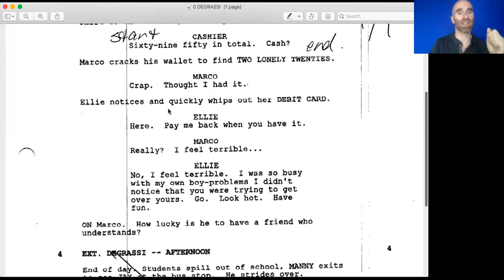"Character" Is An Illusion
In this lesson:
• The illusion of "character" and how it is created in the minds of the audience
• Wardrobe
• Physicality
• Camera position
• Camera technique
• Story
• Acting technique
• What's more important, that you *feel* like the character, or that the audience *believes* you are like the character
• Exploration and practice

(Thank you to the brave actors who participated in the practice today!)

Want to join us live for more free online lessons? Monday to Friday 4:00-4:30pm.